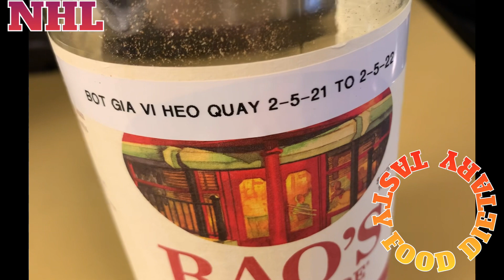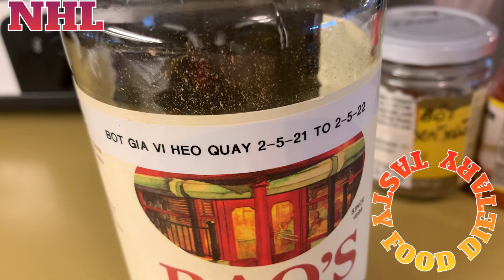Gia Vị Ướp Thịt Heo Quay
* Nguyên liệu tự làm  làm bột gia vị ướp heo quay
- Bột bắp: 4 muỗng cà phê
- Bột ngũ vị hương: 4 muỗng cà phê
- Bột tỏi: 4 muỗng cà phê
- Bột hành: 4 muỗng cà phê
- Bột ớt (paprika): 4 muỗng cà phê
- Bột gia vị Montreal Chicken : 4 muỗng cà phê
- Muối: 3 muỗng ca phê
Cách làm:
- Bắt chảo lên bếp, vặn lửa nhỏ số 3  cho vào chảo các loại gia vị gồm Bột bắp: 4 muỗng cà phê Bột ngũ vị hương: 4 muỗng cà phê Bột tỏi: 4 muỗng cà phê Bột hành: 4 muỗng cà phê Bột gia vị Montreal Chicken : 4 muỗng cà phê  và 3 muỗng cà phê muối, vào chảo rang
Đảo đều hỗn hợp trên bếp trong 10 phút, Sau đó tắt lò, để nguội.

- * Chú ý: số lượng trong công thức nầy có thể bảo quản trong keo sạch sau khi nguội và chia ra ra làm nhiều lần sử dụng, tuỳ theo lượng thịt cần dùng . Mỗi miếng thịt heo từ 4 pound đến 5 pound chỉ cần dùng 3-4 muỗng cà phê bột gia vị heo quay là đủ

Ingredients for making homemade seasoning powder for roasted pork:

 • Cornstarch: 4 teaspoons
 • Five-spice powder: 4 teaspoons
 • Garlic powder: 4 teaspoons
 • Onion powder: 4 teaspoons
 • Paprika powder: 4 teaspoons
 • Montreal Chicken seasoning powder: 4 teaspoons

Instructions:

 1. Heat a pan on the stove with low heat (setting 3). Add the following spices to the pan: Cornstarch, Five-spice powder, Garlic powder, Onion powder, Paprika powder, Montreal Chicken seasoning powder, and 3 teaspoons of salt. Toast the mixture evenly in the pan for 10 minutes, then turn off the heat and let it cool.

*Note: The quantity in this recipe can be stored in a clean jar after cooling and used for multiple occasions. Depending on the amount of pork needed, 3-4 teaspoons of the seasoning powder are sufficient for every 4 to 5 pounds of pork.

Please note that my translation is a basic one, and specific cooking terminology may vary.

Translate to English and Correct grammar please